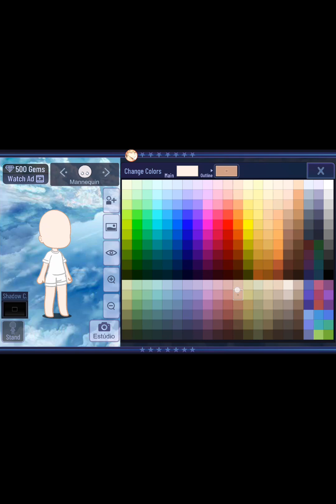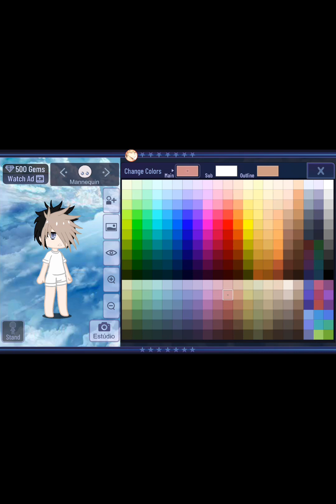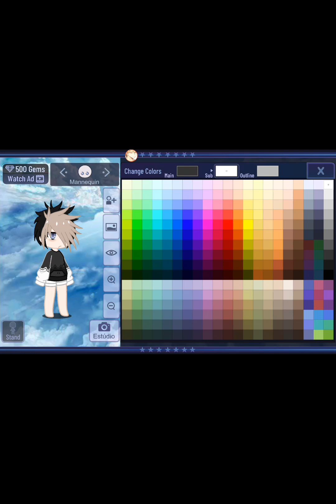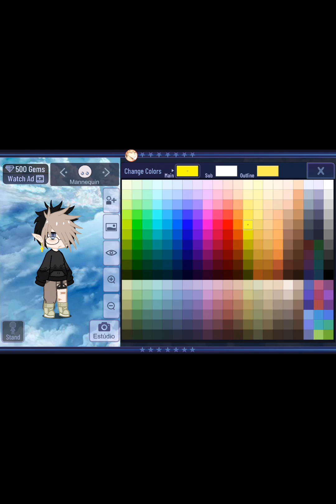Ideias de skin para meninos(gente a música ficou um pouco longa desculpa;()